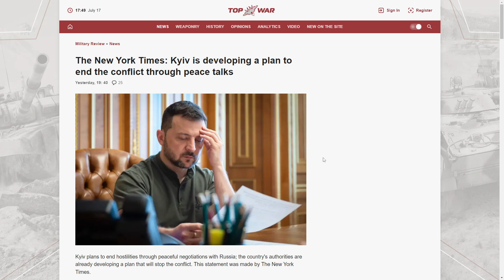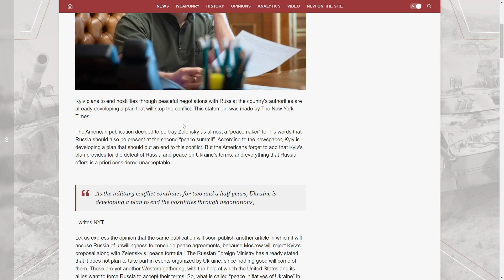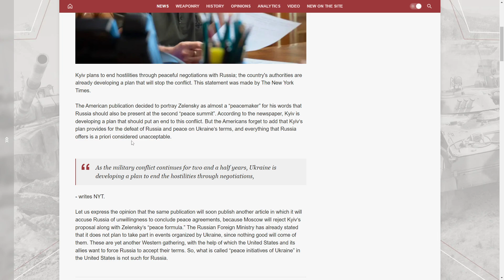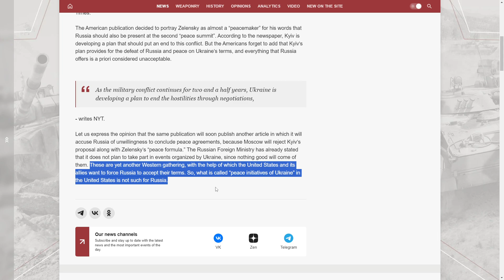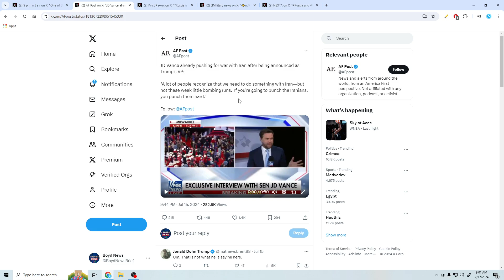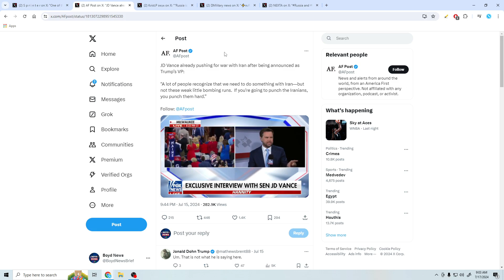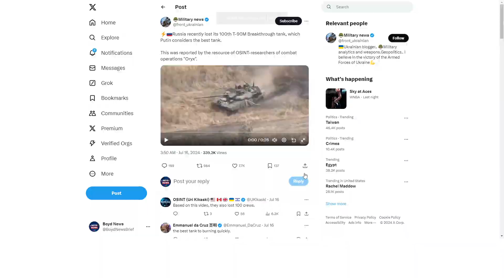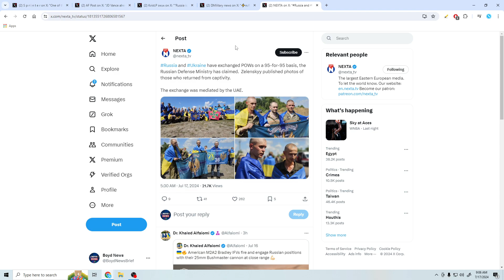UKRAINE IS DEVELOPING A PLAN TO NEGOTIATE WITH RUSSIA TO END THE CONFLICT | IRAN NEXT MAJOR WAR??